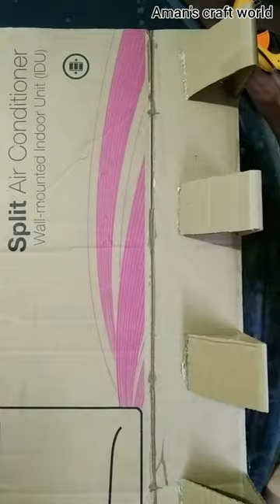Cardboard കൊണ്ട്‌ ഒരു പഴയ മോഡൽ TV ഉണ്ടാക്കിയാലോ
I am here with a miniature TV  using cardboard. Please watch and enjoy my video 😍